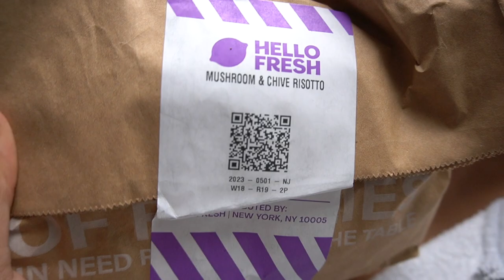WEEKLY VLOG | pottery wheel class, hellofresh, new rug, baltimore tour, shopping, life updates, etc.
What's good you guys! Here with another weekly vlog. Hope you enjoy ♡

✰ a m a z o n s t o r e f r o n t + l i n k s
amazon storefront

ring light
go-pro hero 10

✰ what's your hair type? -- 4a/4b/4c
✰ what do you do? -- Physical Therapist
✰ what camera do you use? -- Sony A6100, GoPro Hero 10, & iPhone 13 Pro Max
✰ where do you live? -- DMV